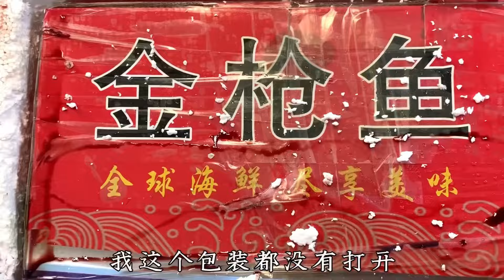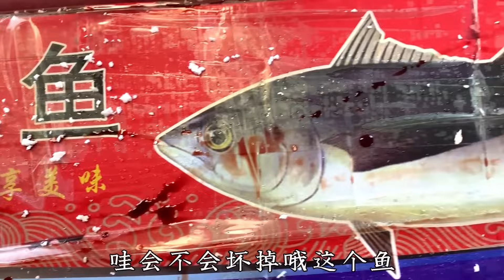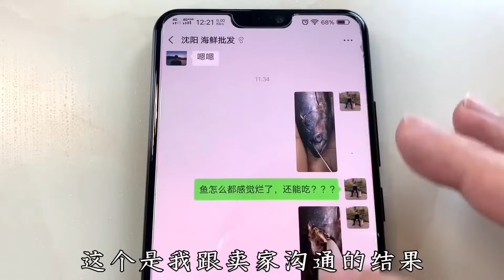试吃全网最大斯里兰卡大青蟹，6斤半2145元，钳子比胳膊还粗，非常霸气！【小文哥吃吃吃】